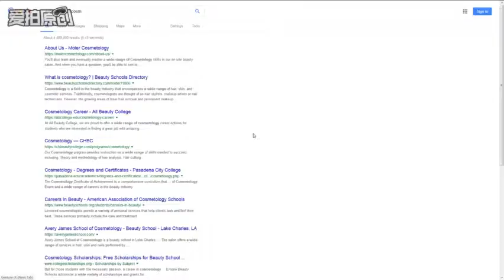Dalica packaigng gallery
Quickly look at the fashion design of the web-dalicapkg.com,which provider multi cosmetic packaging design